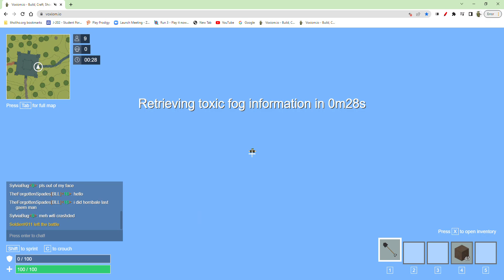Voxiom.io Battle royle vs The_D-Tective